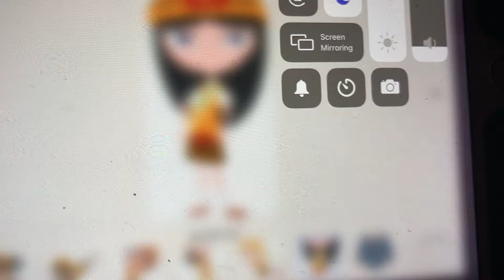Phineas and Ferb The Fireside Girls Finger Family Song